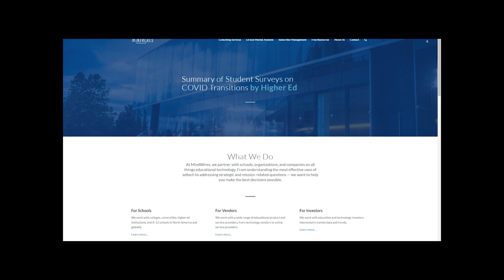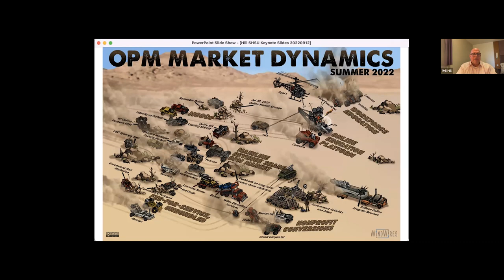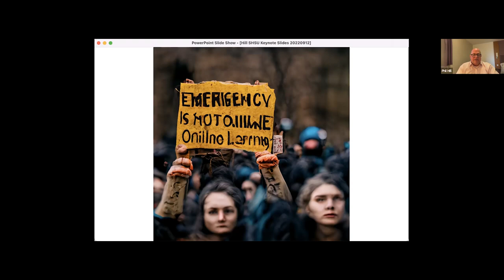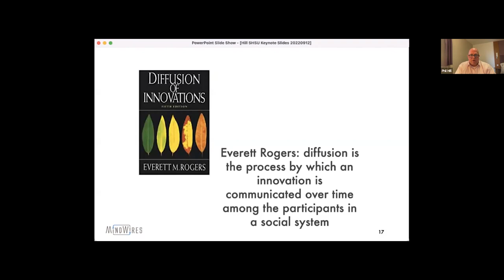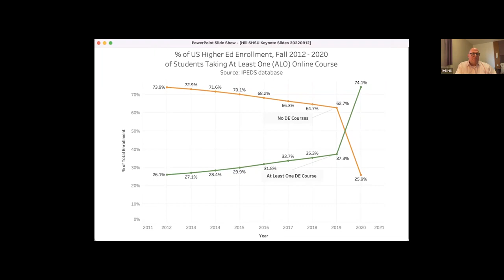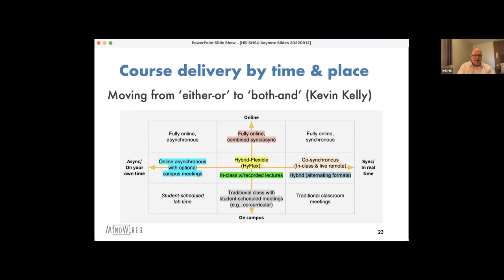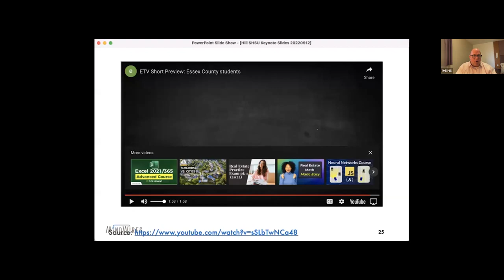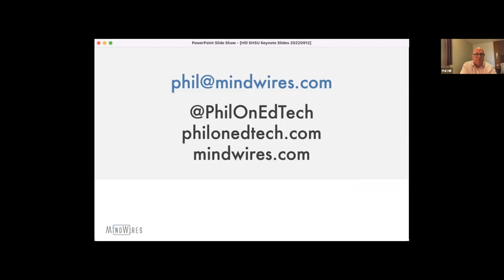Phil Hill: Lets Not Romanticize 2019 for DES 2022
Keynote presentation for Sam Houston State University and Digital Education Summit DES22 on September 23, 2022.